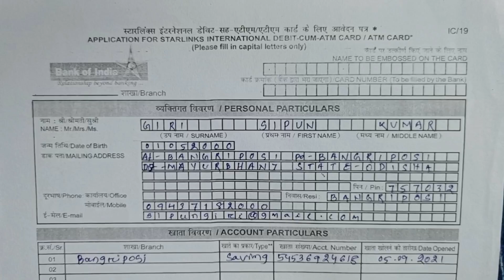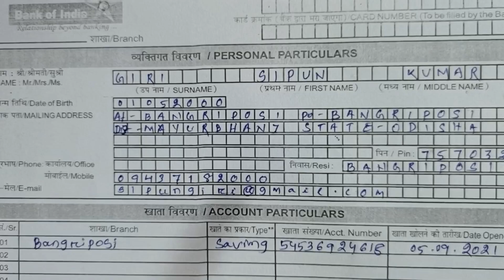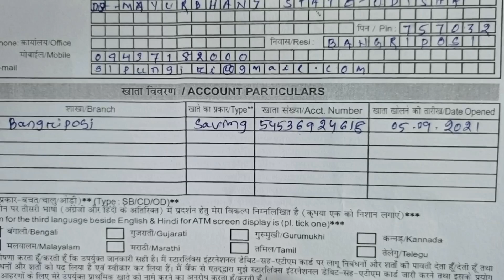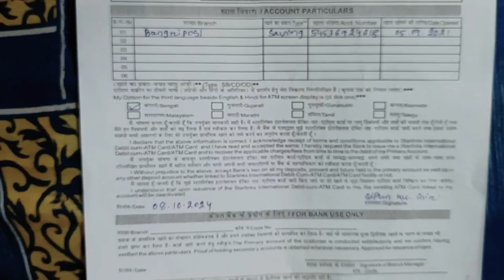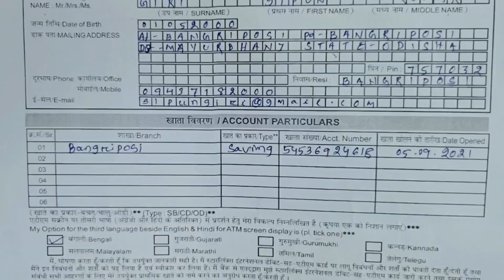How to fillup Bank of India ATM Form ll BoI ATM form fill up in Odia